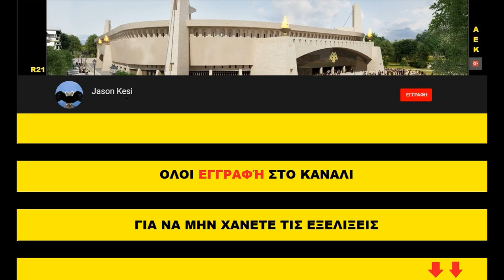Έργα για το γήπεδο της ΑΕΚ 05/10/2018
Σταθερα συνεχίζονται σημερα τα εργα σε ολα τα ανοιχτα "μετωπα"!
(01:00) Νοτιοδυτικα που χτες σκυροδετηθηκε ο πυλωνας σημερα ειχαμε ξεκαλουπωματα και ηδη ξεκινησε το επομενο σταδιο κατασκευής του με τοποθέτηση κι αλλων τενόντων και σιδερωματα!
Στην υπόλοιπη γωνια εχουμε καλουπωματα σε κολωνες και τοιχία του βαθυ υπογειου!
(03:53) Λιγο πιο βορεια στρωθηκαν γεωυφασματα καθως έπεσε και τσιμεντο καθαρισμού!
(04:13) Στο κεντρο της δυτικης πλευρας συνεχίζονται τα καλουπωματα για την κατασκευη του 3ου οροφου!
(05:09) Βορειοδυτικα ξεκαλουπωθηκαν οι περισσοτερες κολωνες του 1ου οροφου και εχουν ξεκινησει για τα καλα τα καλουπωματα για την κατασκευη του 2ου οροφου!
(07:00) Νοτια και νοτιοανατολικα σήμερα έπεσε το τελευταιο τσιμεντο καθαρισμού και λογικα απο εβδομαδα θα ξεκινησουν οι εργασιες για τα θεμελια του πυλωνα και την γωνιακη πλακα!
(10:57) Πιο βορεια στο κεντρο της ανατολικης πλευρας τα περισσοτερα σιδερωματα εχουν ολοκληρωθει και αν οχι αυριο, απο εβδομαδα θα σκυροδετηθει και ο 3ος οροφος!
(12:38) Τελος βορειοανατολικα ξεκαλουπωθηκαν ολοι οι κερκιδοφοροι που σκυροδετηθηκαν και συνεχίζονται τα καλουπωματα για την κατασκευη του 1ου οροφου

Καλο ΣΚ σε ολους! Μην ξεχναμε οτι η Δευτερα ειναι η τελευταια μερα για τα διαρκειας του μπασκετ της ΑΕΚαρας! Πρεπει οσοι μπορουμε να στηριξουμε και αυτη την προσπαθεια που φερνει και επιτυχιες!